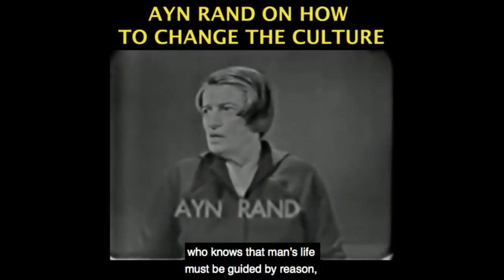Socialist Bhaskar Sunkara & Taxes Under Socialism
This video was created by Christian Jackson.  This was part of the Steamboat Institute’s Campus Liberty Tour and part of a nationwide debate tour featuring Yaron Brook, author of “Free Market Revolution: How Ayn Rand’s Ideas Can End Big Government,” and Bhaskar Sunkara, author of “The Socialist Manifesto: A Case for Radical Politics in an Era of Extreme Inequality.” Hadley Heath Manning will moderate. Capitalism vs. Socialism: A Debate and Discussion gave the audience a chance to experience a rich dialogue on these two economic systems.

Hosted by the Steamboat Institute at the University of Colorado Denver on September 19, 2019.